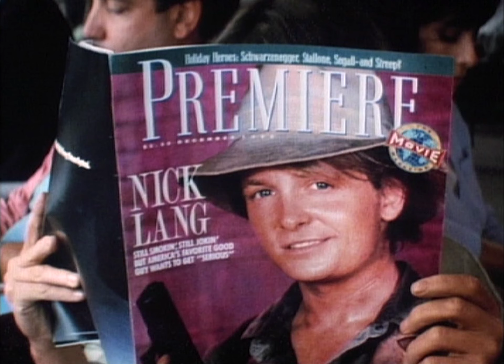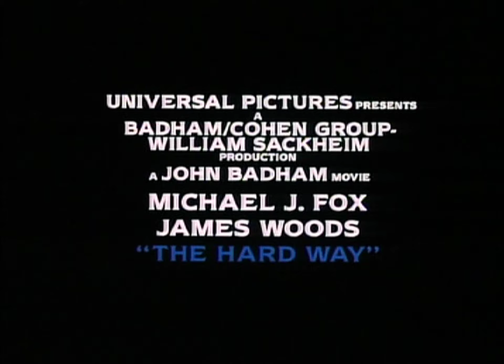The Hard Way (1991) ORIGINAL TRAILER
Directed by John Badham. With Michael J. Fox, James Woods and Stephen Lang.
The Hard Way Blu-ray (Amazon)
The Hard Way DVD